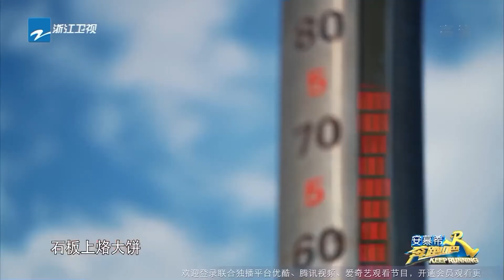跑男節目組真不怕死！錄製一半遭遇沙塵暴！周深白鹿腳被燙傷！綜藝